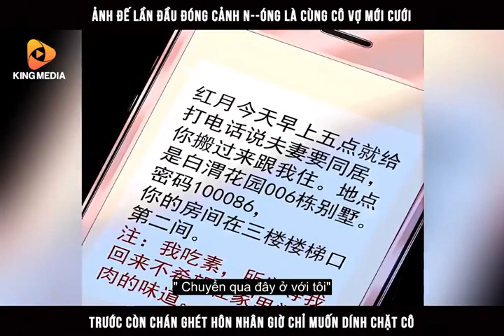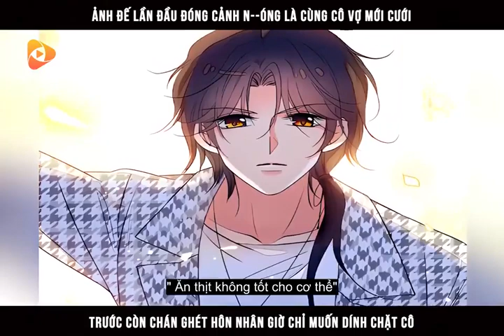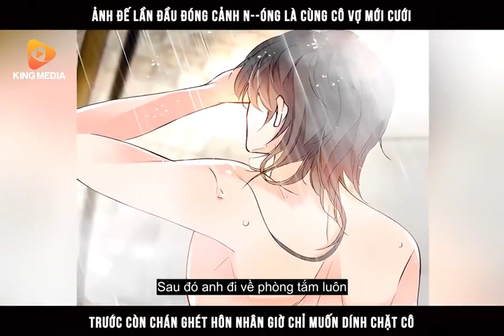Ảnh đế lần đầu đóng cảnh nóng cùng vợ mới cưới trước còn chán ghét hôn nhân giờ chỉ muốn dính chặtcô